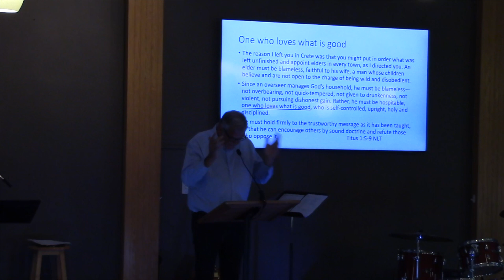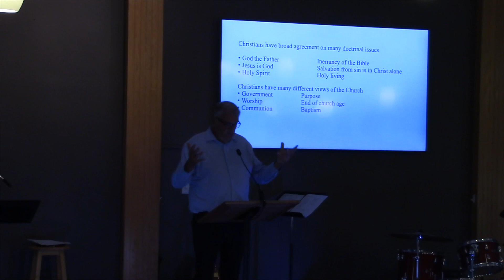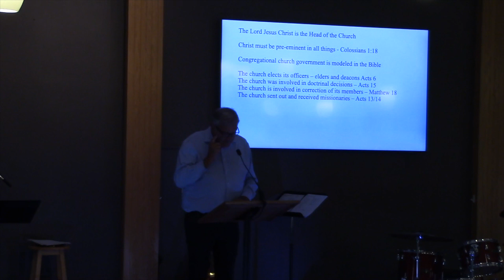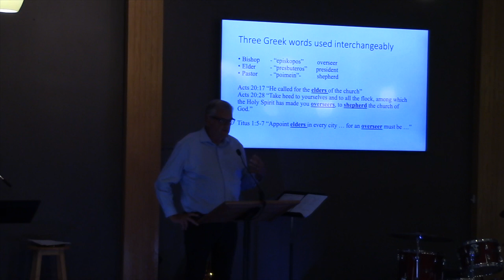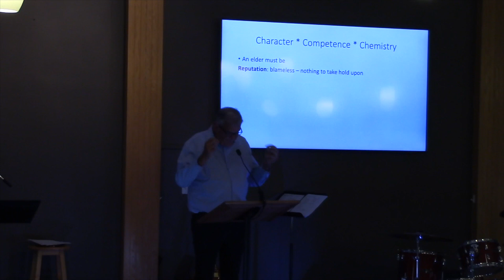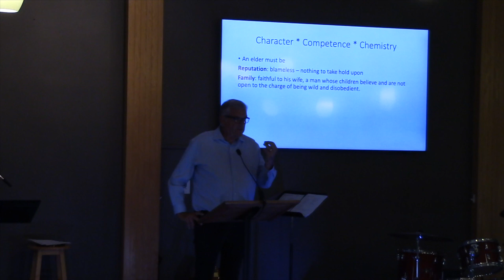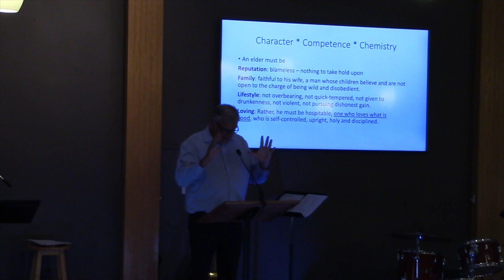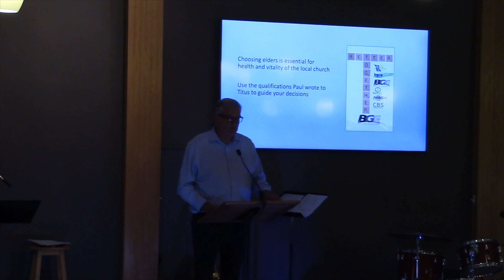Holding to the Faithful Message (Titus 1:5-9)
Sermon from LifeBridge Church for Sunday May 28 2023)